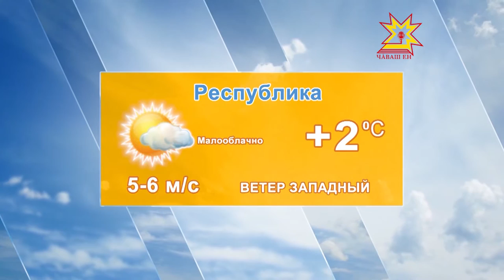Прогноз погоды 26 марта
По данным Гисметео, сегодня 26 МАРТА Малооблачно. Температура воздуха в Чебоксарах минус 4 плюс 1.  По республике от минус 5 до 2 градусов выше ноля. Ветер ЗАПАДНЫЙ 5-6 м/с.